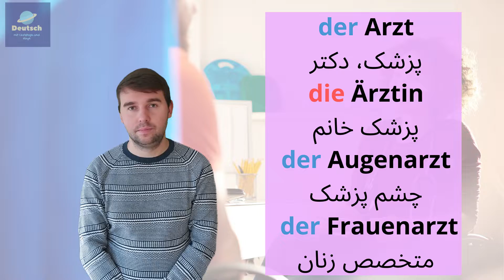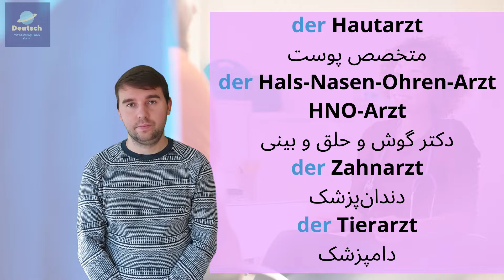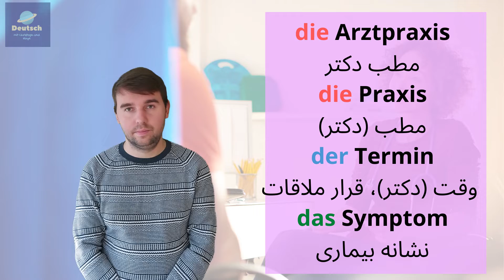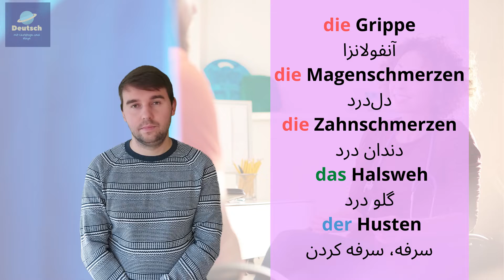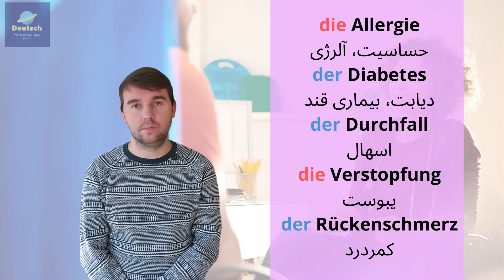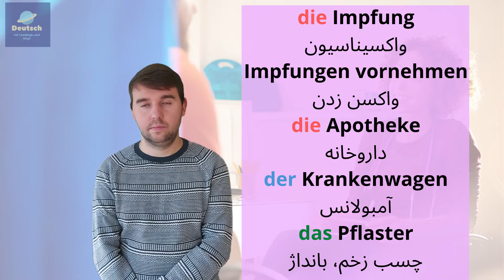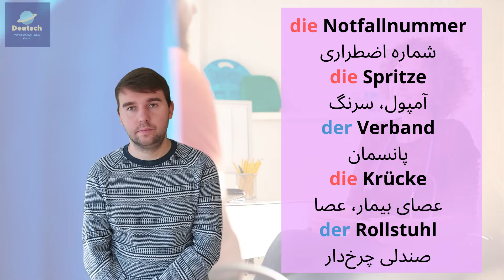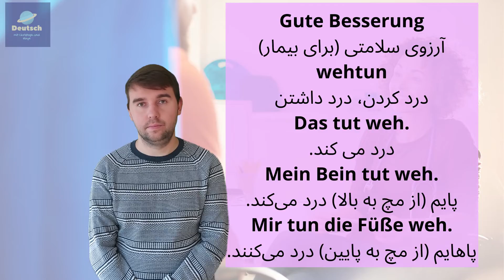درس 36 Beim Arzt واژگان و عبارت های کاربردی در مطب دکتر به آلمانی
سلام دوستان، در این آموزش زبان آلمانی، شما واژگان و عبارت های کاربردی در مطب دکتر را می آموزید. درس وقت گرفتن از دکتر در آلمان و مکالمه در مطب دکتر را می توانید از لینک های زیر تماشا کنید.

شما از لینک های زیر می توانید ویدیو های منتشر شده کانال ما را تماشا کنید.👇

لطفا بزنید و ویدیو های آموزشی هر هفته ما را دنبال کنید‌
آدرس شبکه های اجتماعی ما 👇
لینک اینستاگرام 👇